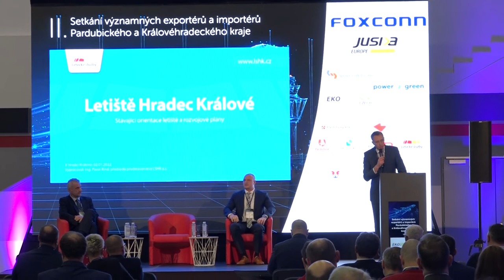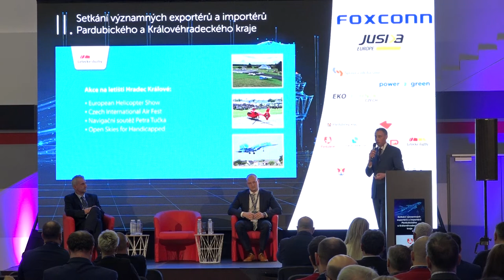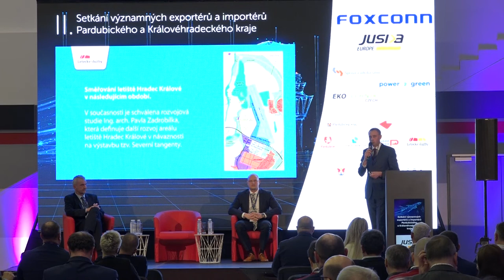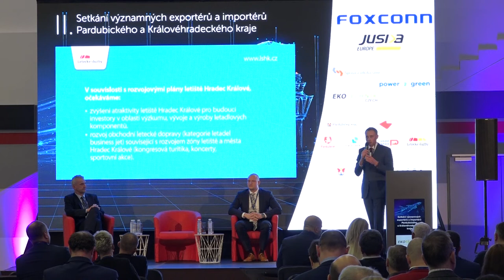Setkání importérů a exportérů na pardubickém letišti - Letecké služby Hradec Králové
Letecké služby Hradec Králové prezentoval na druhém setkání importérů a exportérů Pardubického a Královéhradeckého kraje ředitel a předseda představenstva LSHK Pavel Rind.